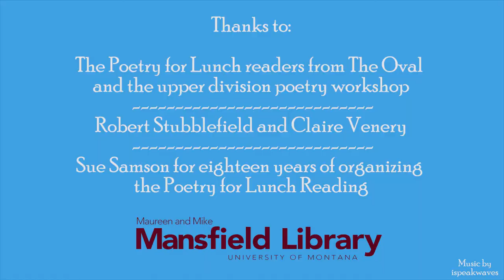18th Annual Poetry for Lunch Reading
Every spring for eighteen years students have gathered in the lobby of the Mansfield Library to read poetry, creative non-fiction, and fiction pieces from the upper division writing program and the Oval, UM's undergraduate literary magazine.